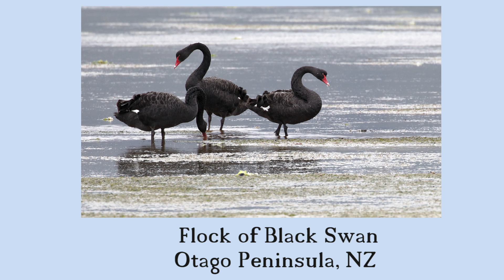Flock of spectacularly elegant Black Swan in Otago Peninsula, New Zealand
Catching a glimpse of the spectacularly elegant black swans is quite a treat. Black swans have a dense plumage of black feathers. Their dark color is simply the result of a large amount of melanin in their feathers compared to their white parallels.